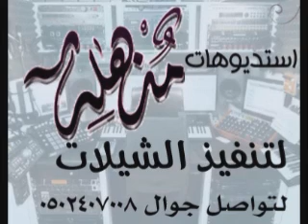شلات 2021 شيلة 2018 ياهلا يلله تعالي يالجميلة باسم أم ظافر تنفيذ بالأسماء 0502407008